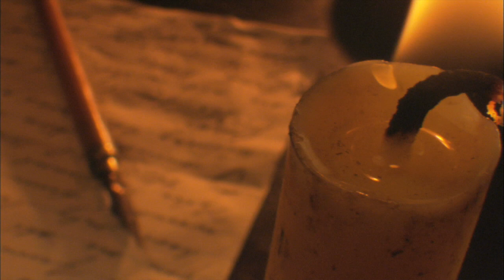Do tithes and offerings belong in Christianity? Moments that Matter, Christian Questions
Many churches claim that “tithing,” church members donating 10% of their income has an obvious Old Testament foundation.  Does it?

First, Old Testament tithing was land based and no tithe was ever given in monetary form. Ancient tithes were given to the Levites and the Priesthood who owned no land because they had no inheritance.  Do today’s pastors own nothing?

To hear additional scriptures and reasoning listen to our full podcast found